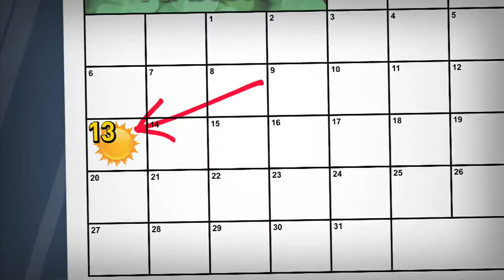IMHO: Solving The Long TSA Line Problem